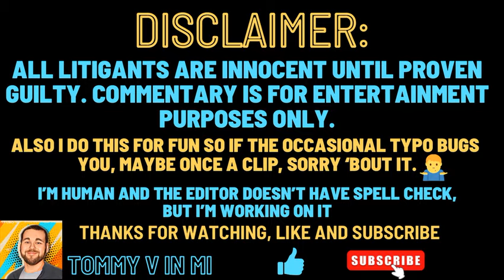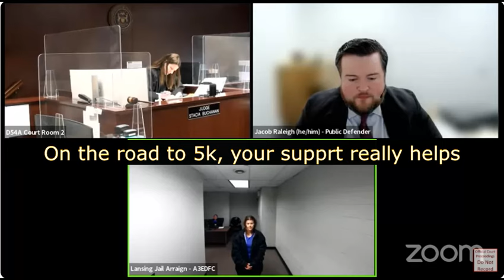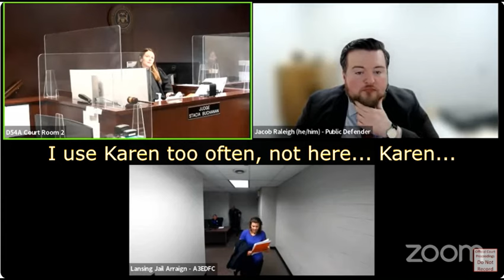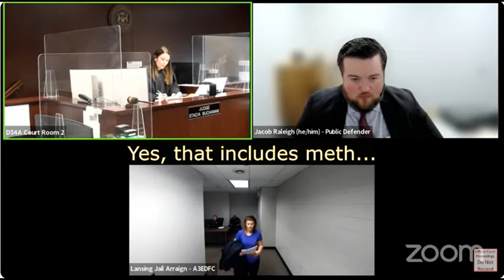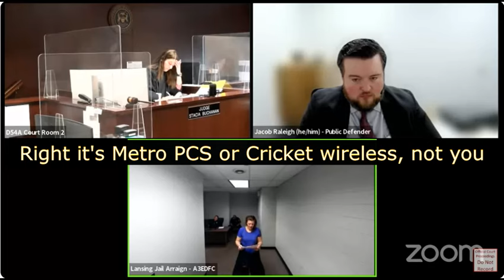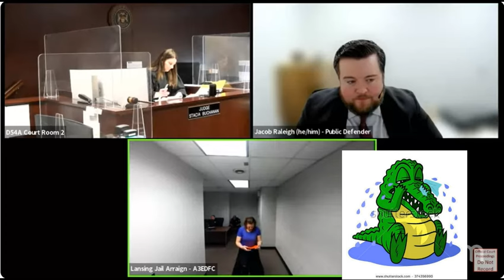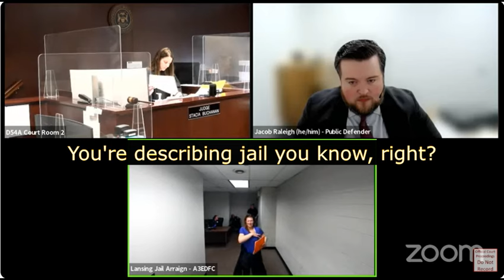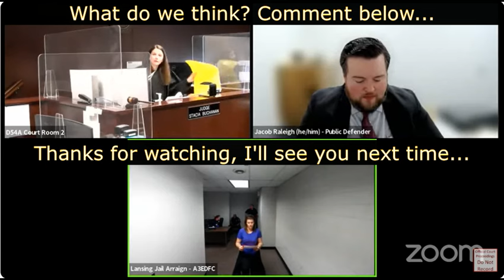No show meth head Karen argues with the judge. That doesn't work so crocodile 🐊 tears 😭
While on PR bond with this judge, she failed to appear for the pre sentence report and her show cause last week. Then gets a new felony meth charge. Decides to try and argue with the judge when she gets a cash bond. When that doesn’t work she activated the crocodile tears.